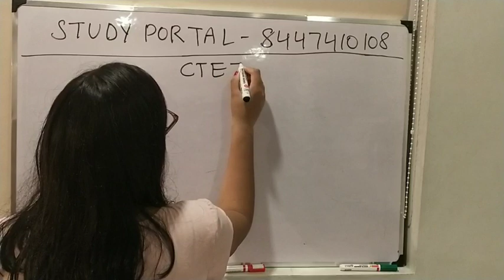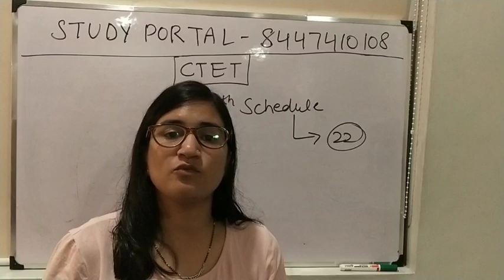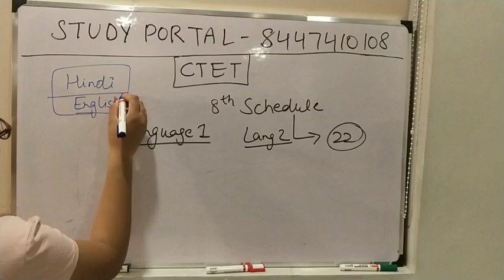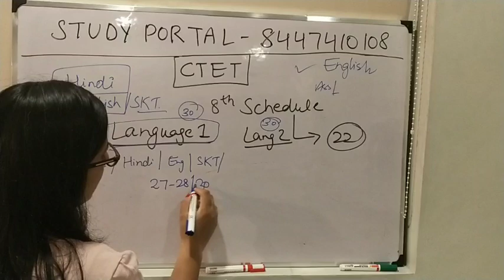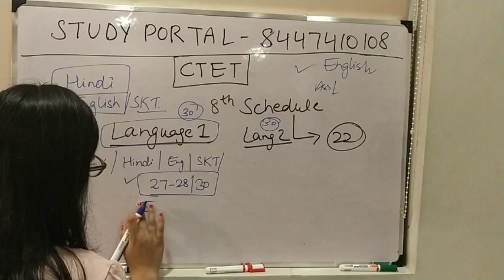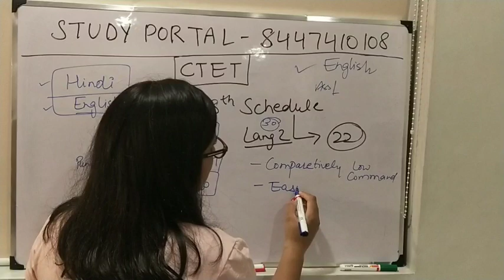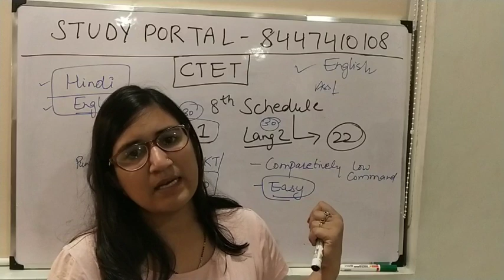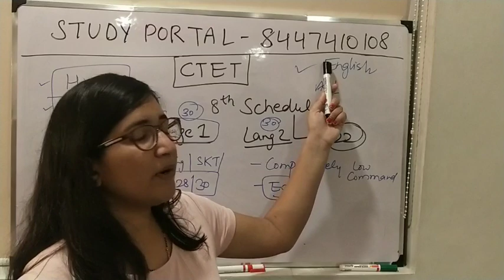CTET में भाषा का चयन कैसे करें ज्यादातर बच्चों के फ़ैल होने की वजह यही है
1. HINDI PEDAGOGY E-BOOK FOR CTET, KVS,DSSSB,HTET,UPTET,REET (HINDI MEDIUM)...

2. English Pedagogy book for all teaching exams.

3. MATH PEDAGOGY (HINDI MEDIUM) FOR ALL TEACHING EXAMS.

4. सामाजिक विज्ञान (SOCIAL SCIENCE PEDAGOGY IN HINDI MEDIUM) FOR ALL TEACHING EXAMS.

5. 1. Mathematics Handwritten Notes by Pawan Yadav Sir .

6. बाल विकास और शिक्षा शास्त्र (HINDI MEDIUM E-BOOK) CHILD DEVELOPMENT & PEDAGOGY (850 महत्वपूर्ण प्रश्न जो पिछले सालों में पूछे गए हैं ).

7. CHILD DEVELOPMENT AND PEDAGOGY FOR KVS , CTET, HTET and all (HINDI MEDIUM) बाल विकास और शिक्षा शास्त्र COMPLETE BOOK WITH THEORY AND QUESTIONS .

8. CHILD DEVELOPMENT AND PEDAGOGY (ENGLISH MEDIUM).

9. Child Development & Pedagogy Questions Booklet (600) with Answer (English Medium).

10. पर्यावरण अध्ययन E-BOOK (पर्यावरण अध्ययन के 690 महत्वपूर्ण प्रश्न)...

11. EVS PRT HANDWRITTEN NOTES (HINDI MEDIUM) .

12. HINDI PEDAGOGY E-BOOK FOR CTET, KVS,DSSSB,HTET,UPTET,REET (HINDI MEDIUM)...

13. English Pedagogy book for all teaching exams.

14. MATH PEDAGOGY (HINDI MEDIUM) FOR ALL TEACHING EXAMS.

15. सामाजिक विज्ञान (SOCIAL SCIENCE PEDAGOGY IN HINDI MEDIUM) FOR ALL TEACHING EXAMS.

16. 1. Mathematics Handwritten Notes by Pawan Yadav Sir .

17. Computer MCQ EBook (English Medium).

18. 1100 + HARYANA GK LAST YEAR QUESTION PDF DOWNLOAD

19. HTET 2018-19 COMMON PRACTICE PAPER FOR PRT, TGT AND PGT(HINDI MEDIUM).

20. 550 Most Important Question of Haryana GK by DR. VIJAY SIR.

23. संपूर्ण हरियाणा सामान्य ज्ञान और पिछले सालों में पूछे गए प्रश्न उत्तर (HINDI MEDIUM HANDWRITTEN WRITTEN NOTES).